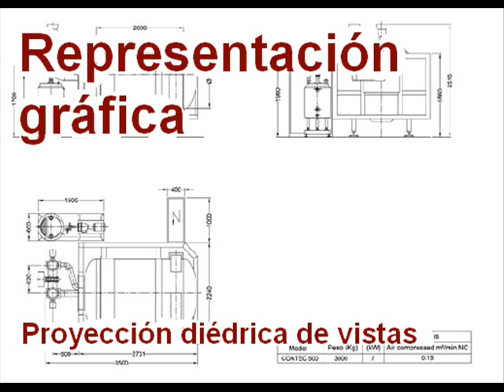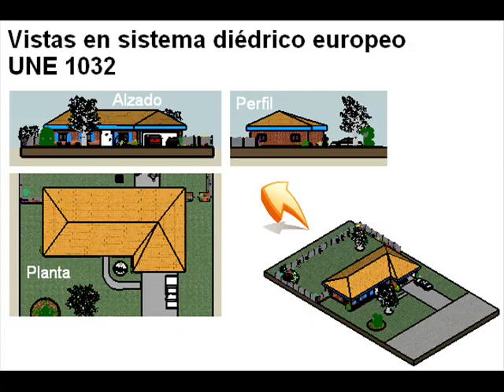Vista 06 (Casa)